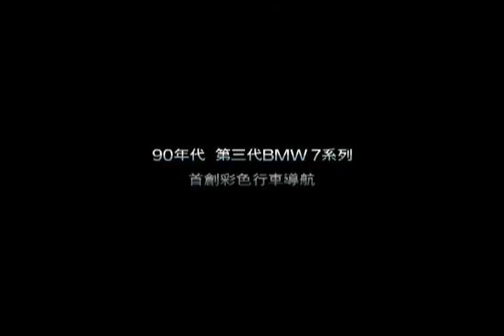BMW 2009 7 TV AD